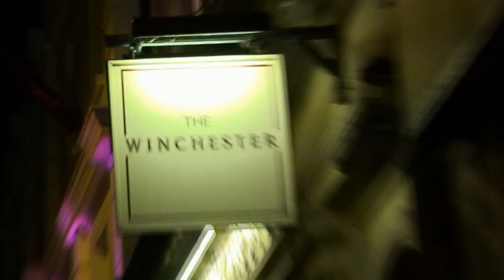Will And The People - Cars ft. Sonny Green / SGB (Live)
Info: Will and the People and SGB (AKA Sonny Green) perform "Cars" live at The Winchester in Bournemouth, Dorset, UK.